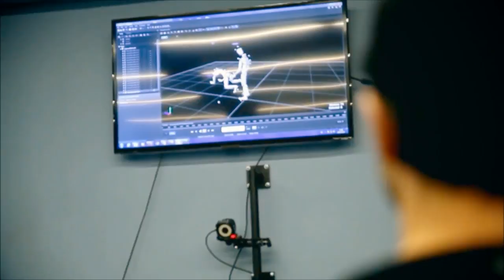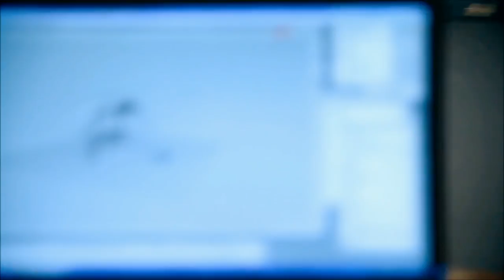Ведьмаку 10 лет!!! Как писалась книжная история Геральта?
Полезные ссылки и музыка в описании под видео👇👇👇

Третьего сентября 2017 года на официальном канале о Ведьмаке - The Witcher - вышло видео посвященное десятилетию игровой серии о Ведьмаке Геральте из Ривии! 10 лет для игровой вселенной это очень много, и за это время мы успели увидеть три полноценные и потрясающие игры о приключениях Белого Волка.
Но вот ведь незадача, самой вселенной Ведьмака лет куда больше и сегодня мы поговорим о истории написания книжной Саги о Ведьмаке, которая является предысторией Ведьмак 3

♫ The Witcher 3 OST ➲ Aen Seidhe
♫ The Witcher 3 OST ➲ Drink Up, There's More!
♫ The Witcher 1 OST ➲ Dusk of a Northern Kingdom
♫ The Witcher 2 OST ➲ Sorceresses
♫ The Witcher 3 OST ➲ Fanfares and Flowers
♫ The Witcher 3 OST ➲ Vivienne
*В группе в VK есть вся музыка из всех частей Ведьмака удобно сортированная по плейлистам

Жанр: Action/RPG, Открытый мир
Издатель: CD Projekt
Разработчик: CD Projekt RED
Дата выпуска: 30 августа 2016 года

Вы — Ведьмак, профессиональный охотник на монстров, наёмный убийца. С раннего детства ведьмаков тренируют и подвергают мутациям благодаря чему, у них есть сверхчеловеческие умения, сила и скорость реакции. Им не доверяют, но считают необходимым злом, которое может противостоять монстрам в этом мире.

|| За Книжную Сагу о Ведьмаке спасибо Анджею Сапковскому
|| За Серию Игр о Геральте отдельное спасибо CD Projekt RED

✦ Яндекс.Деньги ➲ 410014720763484